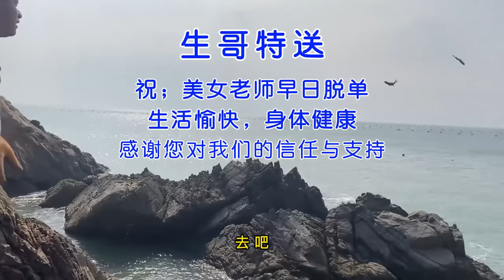阿生赶海盘坑，巨大鱸魚八爪，還有魔鬼魚爆桶！【赶海阿生】